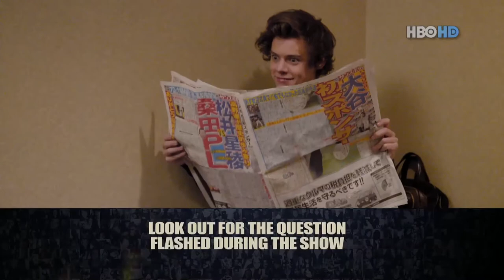Activities - One Direction : This is US By HBO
ทรูวิชั่นส์ ร่วมกับ HBO Asia มอบโอกาสสุดพิเศษให้คุณได้ฟินกับคอนเสิร์ต One Direction แบบสดๆ ก่อนใคร ที่เมืองไมอามี่ รัฐฟลอริด้า ง่ายๆ เพียงแค่ติดตามรายการ ONE DIRECTION: THIS IS US ช่อง HBO ในวันที่ 6 กันยายนนี้ เวลา 18:00 น. หาคำถามปริศนาที่ปรากฏบนหน้าจอให้เจอ แล้วเข้าไปตอบคำถามในเว็บไซต์ hboasia.com
ติดตามรายละเอียดเพิ่มเติมได้ที่ hboasia.com,
วันเวลาออกอากาศรายการ วันเสาร์ที่ 6 กันยายน 2557 เวลา 18.00 น. ทางช่อง HBO HD (223) และทาง HBO family HD (226)
รีรัน วันอาทิตย์ที่ 7 กันยายน 2557 เวลา 11.00 น. และ วันจันทร์ที่ 8 กันยายน 2557 เวลา 18.30 น. ทางช่อง HBO HD(223)
ระยะเวลาการร่วมกิจกรรม
ตั้งแต่วันนี้ – 9 กันยายนนี้ เท่านั้น
ประกาศรายชื่อผู้โชคดี วันที่ 11 กันยายน 2557 ทาง HBOAsia.com และ
เงื่อนไขในการเข้าร่วมกิจกรรม
-ต้องเป็นสมาชิก TrueVisiosn fanpage และ follow @HBOASIA ทั้ง FB & Twitter
- ผู้โชคดีที่เข้าร่วมกิจกรรมนี้ ต้องถือพาสสปอร์ตที่มีอายุอย่างน้อย 6 เดือนขึ้นไป พร้อมด้วย VISA ประเทศ สหรัฐอเมริกา
- 1 รางวัล สำหรับ 2 ท่าน ประกอบด้วย ตั๋วเข้าชม One Direction : This is US ที่ จำนวน 2 ที่นั่ง, ตั๋วเครื่องบินไปกลับ จาก กรุงเทพฯ – ไมอามี่ – กรุงเทพฯ, รถรับส่งสนามบิน – โรงแรม และ โรงแรม – สถานที่จัดคอนเสิร์ต
มูลค่าของรางวัลรวม 281,600 บาท (1 รางวัล รับสิทธิ์ 2 ท่าน)
- ระยะเวลาเดินทาง 3- 6 ตุลาคม 2557
- ผู้เข้าร่วมกิจกรรม จะต้องเป็นสมาชิกทรูวิชั่นส์ แพลทินัม และโกดล์แพ็กเกจเท่านั้น